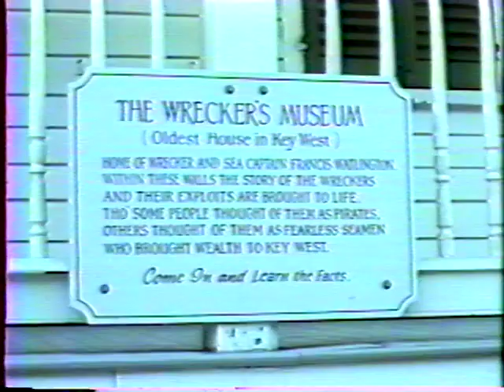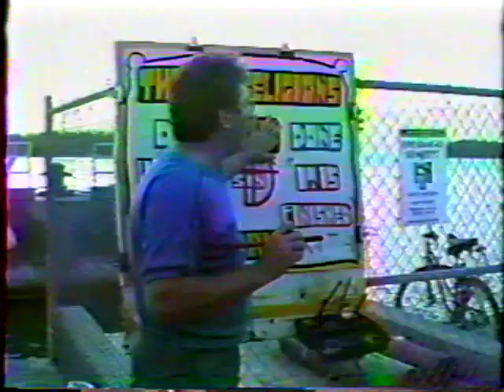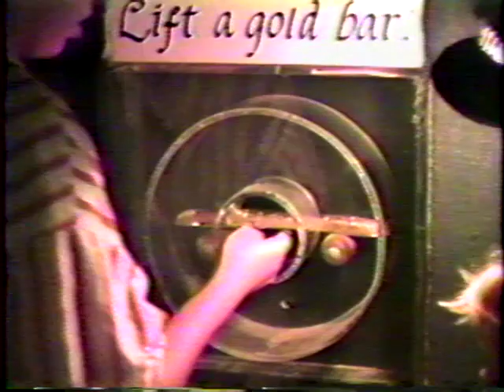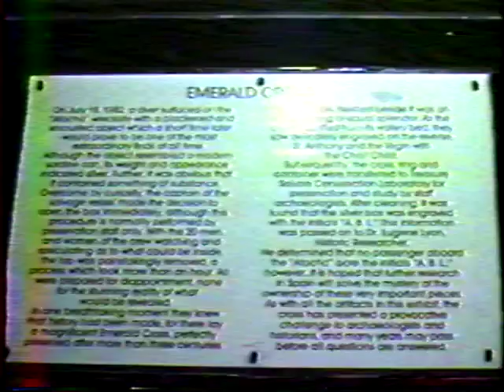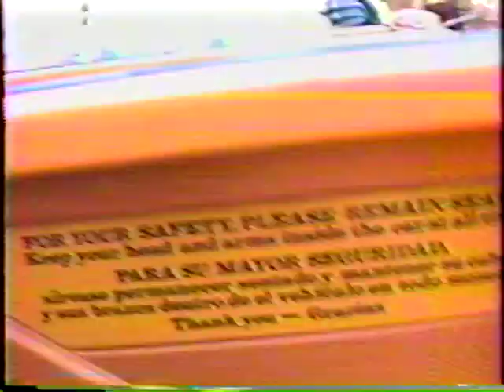Lutz Video-Miami Home Key West Disney World Ward Tape03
Old Lutz Family VHS Tape